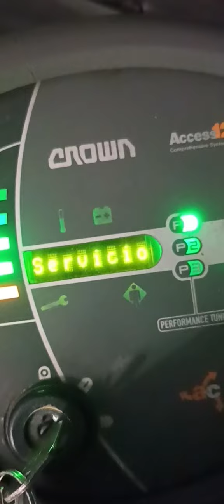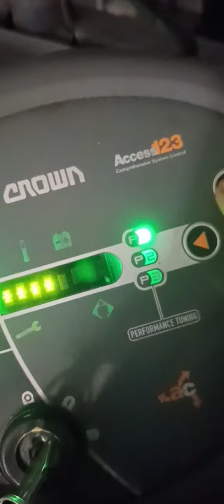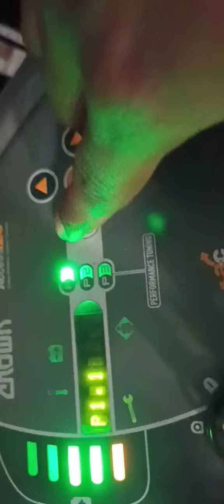Cómo aumentarle la velocidad a un montacargas Crown